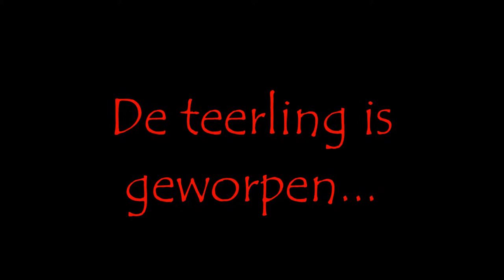Favorite scene ~ Vanish, Tess Gerritsen.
A friend and I made this video to add it to our bookpresentation. It's based on an event written in one of the best thrillers of Tess Gerritsen: Vanish.